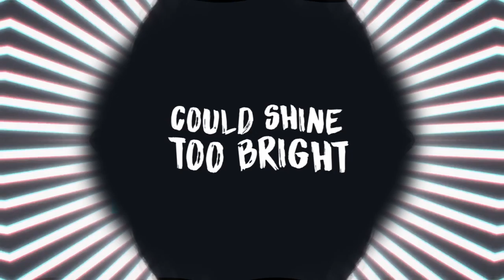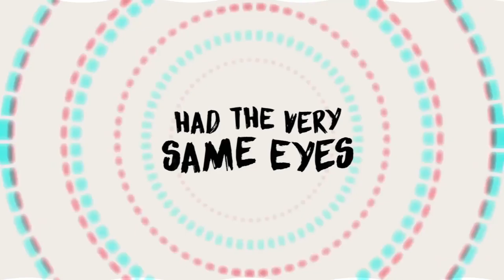Desert Alien - Backroad (Lyric Video)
Backroad, latest single from Desert Alien
New single from a new band straight from the Gippsland plains to your ears. Harry Hookey, Jack Hookey & Jesse Kidd